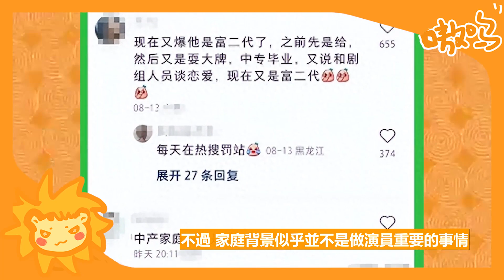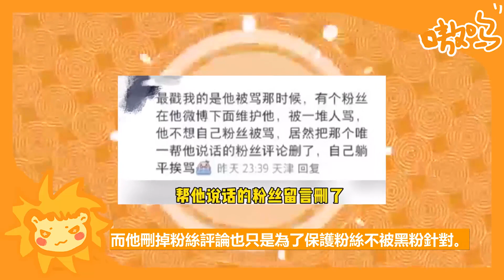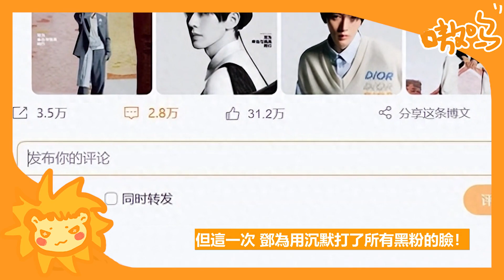鄧為：剛火3個月，鄧為私生活全面被扒手！ 高中畢業、小牌大耍、性取向成謎？ 千萬粉絲徹底破防！ 28歲才混出頭的鄧為，到底動了誰的「蛋糕」！鄧為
“這年頭208真好當，高中畢業都可以！”
“小牌大耍，真有你的！”
“長著一張塌房的臉，紅不了！”
出道僅四年，作品不超十部，粉絲不過千萬。
被嘲弄“塌房臉”
私生活被扒。
鄧為到底動了誰的「蛋糕」？

鄧為：剛火3個月，鄧為私生活全面被扒手！ 高中畢業、小牌大耍、性取向成謎？ 千萬粉絲徹底破防！ 28歲才混出頭的鄧為，到底動了誰的「蛋糕」！